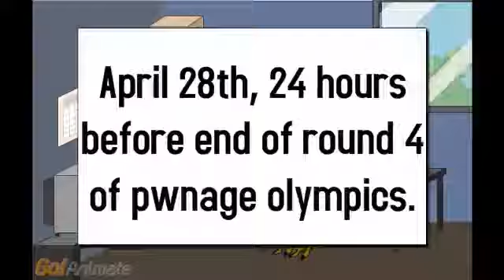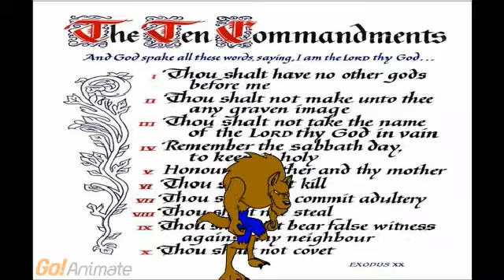ENOUGH! with the ten commandments chalelenge pwnage final round entry.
My entry into the pwnage olympics final round

The video along with more that I'm pwning.

Plus thousands more. okay feels like it.